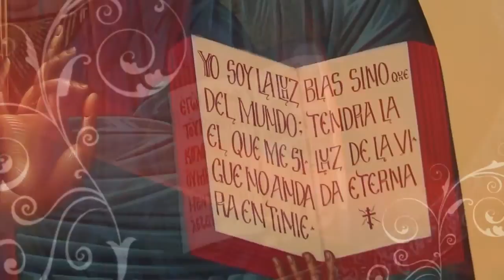Palabras de Vida Sábado 28 de mayo de 2016